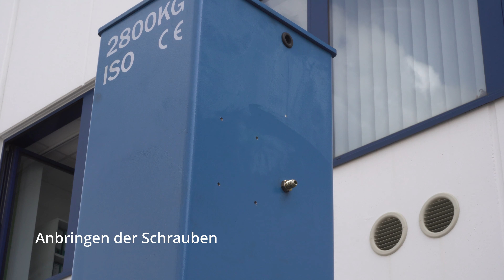Befestigung des Motors der Krömer Säulenhebebühne SP40N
Im folgenden Video sehen Sie detaillierte Schritte, um den Elektromotor der Krömer Säulenhebebühne SP40N richtig zu montieren.

1. Bitte wechseln Sie die Anschlussseite, da sonst der Hydraulikschlauch nicht angebracht werden kann.

2. Montieren Sie die Anschlussplatte. Beachten Sie hierbei die vorgesehenen Löcher.

3.Bringen Sie die im Lieferumfang beigelegten Schrauben mit Unterlegscheibe an die Säule an.

4. Schieben Sie die Unterlegscheiben in Position, sodass diese zwischen Schraube und Anschlussplatte liegen. Hängen Sie nun den Motor ein und ziehen Sie die Schrauben fest.